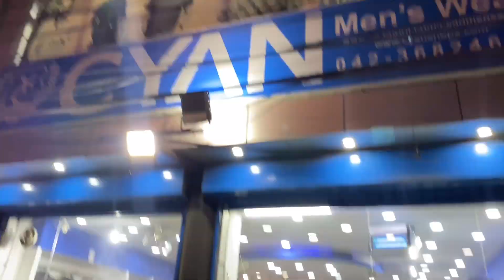Guys 50% discount all varieties | Men’s Clothes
Aslamu alikum

find me!